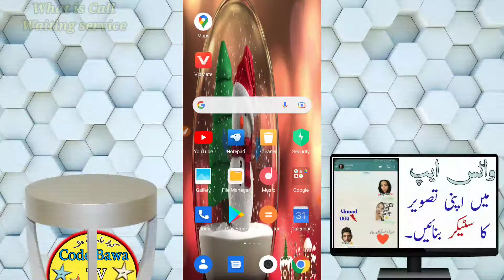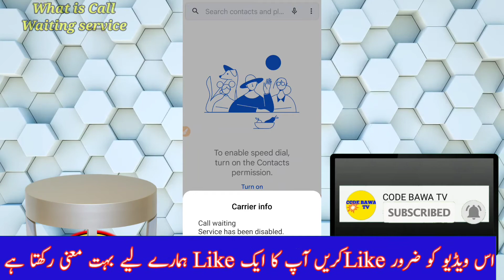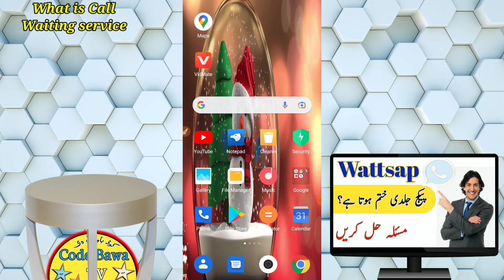How to Enable Call Waiting service on Android/Mobile | Activate Call Waiting service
Related Hashtag!